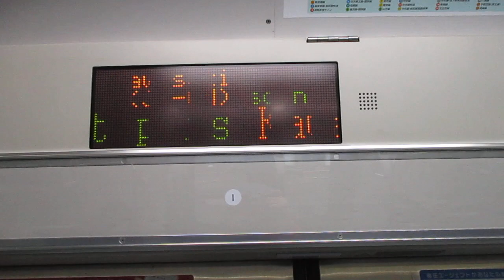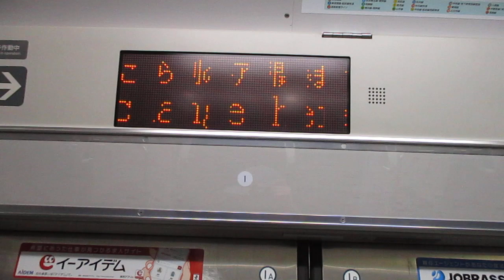【熱海～古河間各駅停車】上野東京ライン宇都宮線直通普通古河行きE231系近郊型S-30編成+K-18編成15両 川崎駅発車